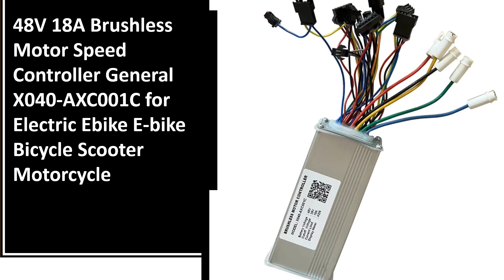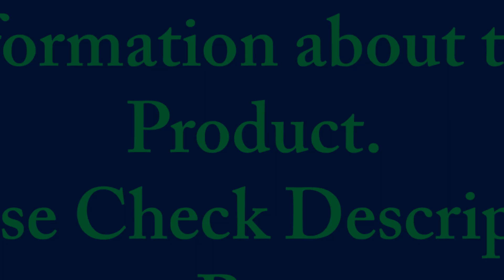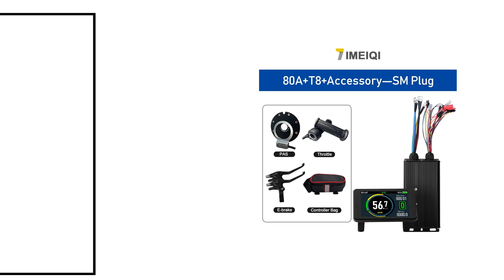TOP 5 Best Ebike Motor Controller Review 2024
1. Ebike Sine Wave Controller 48V 72V 80A with Light Function Brushless Controller and LCD Color Display For 5000W Motor Kit Parts

2. Intelligent Brushless Controller 48V-84V 3000W E-Bike Brushless Motor Controller 24Tube for Electric Bicycle Scooter

3. Electric Controller 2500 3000W 48V 60V 64V 72V 45A 50A 60A Brushless Dual-mode For E-Bike Motor Motorcycles Spare Accessories

4. 48V 18A Brushless Motor Speed Controller General X040-AXC001C

5. LAOTIE 60V 45A DC Brushless Motor Controller Electric Scooter Bike Accessorice Lithium Battery Controller For ES19 TI30 ES18P